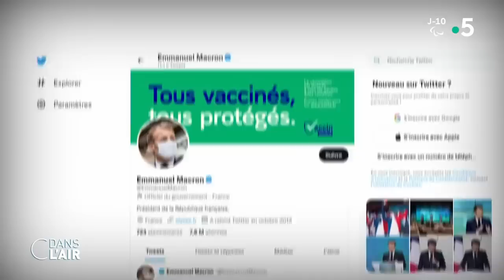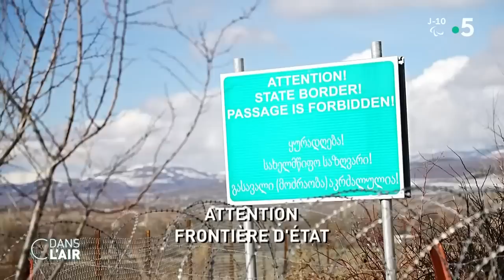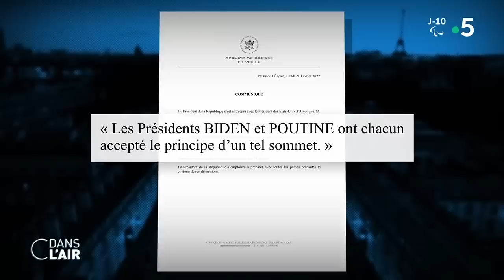Poutine : après le coup de force, quelle riposte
Poutine : après le coup de force, quelle riposte cdanslair 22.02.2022
Après des mois de tensions diplomatiques, Vladimir Poutine a reconnu hier soir l’indépendance des deux républiques séparatistes pro-russes du Donbass ukrainien et a ordonné à l’armée russe "de maintenir la paix" dans ces territoires. Le maître du Kremlin met ainsi fin à la séquence diplomatique ouverte il y a huit ans par les accords de Minsk qui prévoient le retour des territoires séparatistes sous le contrôle de Kiev, moyennant des élections et une autonomie. La reconnaissance par la Russie de la souveraineté de ces régions rebelles marque donc la fin du processus de paix avec l’Ukraine. Un pays qualifié hier par Vladimir Poutine dans son discours de "colonie avec un régime fantoche" transformée en un instrument de lutte, y compris militaire, contre la Russie. Il a notamment évoqué la possibilité "sérieuse" que l’Ukraine acquière des armes nucléaires et a souligné la "folie" qu'aurait constituée sa "création".
Après ces déclarations, et l'observation dans la foulée de blindés dans la banlieue de la ville de Donetsk, dont l'appartenance à la Russie est "très probable" selon l'agence de presse Reuters, le Conseil de sécurité de l'ONU s’est réuni en urgence dans la nuit. "Les prochaines heures et jours seront critiques. Le risque de conflit majeur est réel et doit être évité à tout prix", a déclaré en début de séance la secrétaire générale adjointe de l’ONU pour les Affaires politiques, Rosemary DiCarlo. Le secrétaire général de l’ONU, Antonio Guterres, a lui dit considérer la décision de Moscou "comme une violation de l’intégrité territoriale et de la souveraineté de l’Ukraine".
Lundi soir, le président ukrainien Volodymyr Zelensky a qualifié "les derniers actes de la Russie de violation de la souveraineté et de l’intégrité territoriale de notre Etat", assurant que Kiev ne céderait pas "une parcelle" du pays et n’avait peur "de rien ni personne". Dans une adresse à la Nation, il a également appelé ses partenaires occidentaux à un soutien "clair" et "efficace". Les Etats-Unis, l’Union européenne et la Grande-Bretagne, qui ont dénoncé la décision du président russe, ont multiplié depuis hier soir les échanges et promis de prendre des sanctions.
Alors face à la Russie, quelle riposte ? Jusqu'où veut aller le maître du Kremlin ? Se dirige-t-on vers un conflit de haute intensité sur le territoire européen ? Les innombrables contacts diplomatiques entre les dirigeants occidentaux et Vladimir Poutine ont-ils été vains ?
Du côté de l’Elysée où l’on s’est beaucoup activé ces dernières semaines sur le front diplomatique, allant jusqu’à repousser l’entrée officielle d’Emmanuel Macron dans la campagne présidentielle, c’est la désillusion et on n’hésite plus à parler de discours "paranoïaque" et de "dérive idéologique" de Vladimir Poutine. Le président russe a "fait un choix très clair de rompre ses engagements" et "n'a pas respecté la parole donnée" à Emmanuel Macron, a également affirmé la présidence française, en n'excluant pas de nouveaux "faits militaires" russes. C’est en effet une quasi-volte-face pour le chef de l’Etat qui se félicitait il y a encore 24 heures d’avoir arraché un sommet entre la Russie et les Etats-Unis. Finalement quelques heures plus tard Vladimir Poutine a engagé l’Europe dans l’escalade guerrière…

Invités :
- Pascal Boniface, directeur de l’IRIS, Institut de Relations Internationales et Stratégiques et auteur de "La géopolitique, tout simplement"
- Armelle Charrier, éditorialiste en politique internationale - France 24
- Annie Daubenton, journaliste spécialiste de l’Ukraine, ancienne conseillère culturelle à l’Ambassade de France à Kiev et auteure de "Ukraine, l'indépendance à tout prix"
- Général Jérôme Pellistrandi, rédacteur en chef de la revue Défense Nationale

Rediffusion : tous les jours de la semaine à 22 h 30

Format : 65 minutes
Présentation : Caroline Roux et Axel de Tarlé
Réalisation : Pascal Hendrick, Jean-François Verzele et Jacques Wehrlin
Production : France Télévisions/Maximal Productions